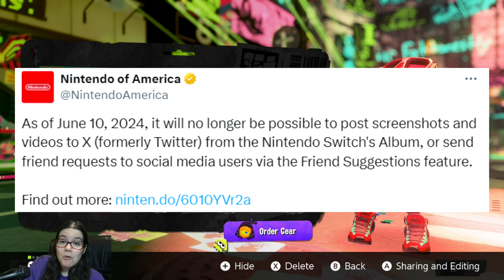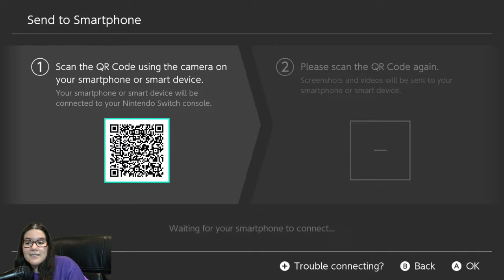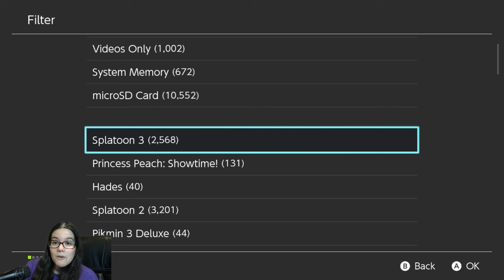Nintendo is Changing Splatoon 3's Plaza Posts (and ENDING Splatoon 2's FOREVER...)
Likely due to high API costs, X/Twitter will no longer be aupported on the Nintendo Switch after June 10th. Nintendo's workaround is simple for Splatoon 3 - it's basically going to become Miiverse 2!! anyone can post NO SOCIAL MEDIA REQUIRED, and anyone 13+ will have their posts visible in game in their region. however, it's a death blow for Splatoon 2.